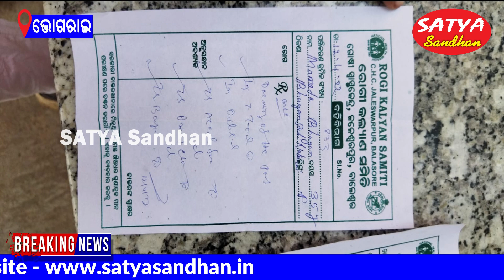Bhograi || Landed Property Contention Turns To Rampage At Nafrai // SATYA SANDHAN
BHOGRAI BREAKING NEWS
SATYA SANDHAN // ODISHA